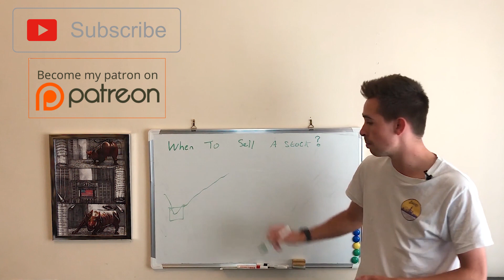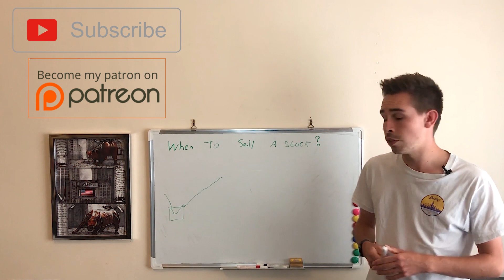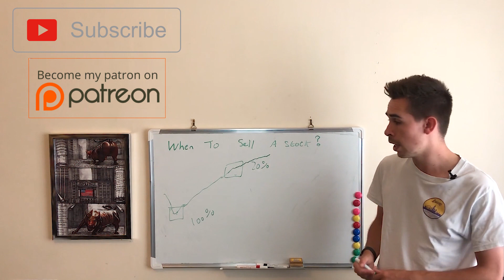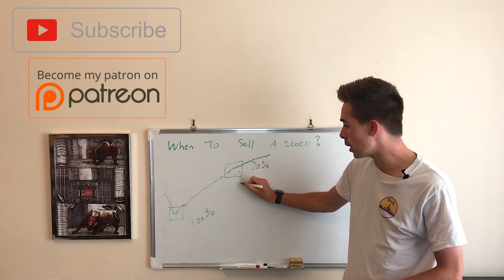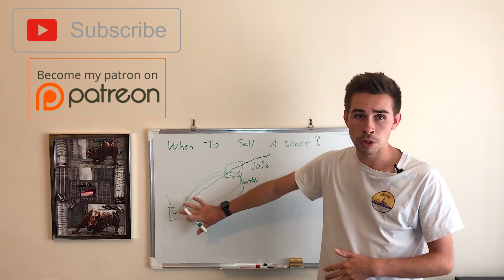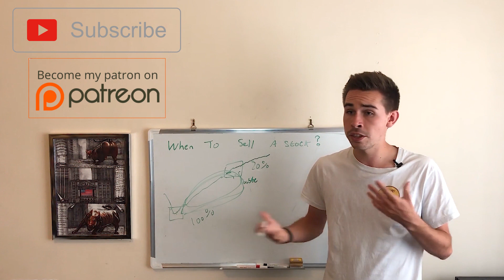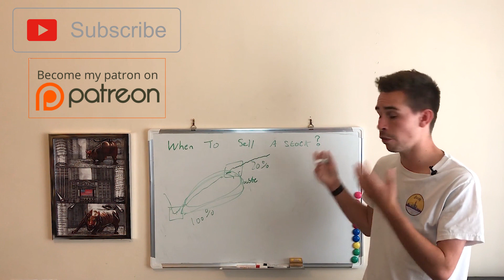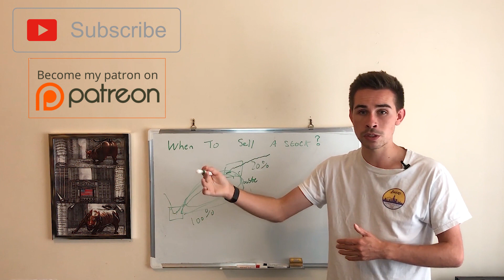When To Sell A Stock?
Hi! my name is Jacob, and today, we are talking about when to sell a stock?

Create a Trading 212 Invest account using this and get a free share!